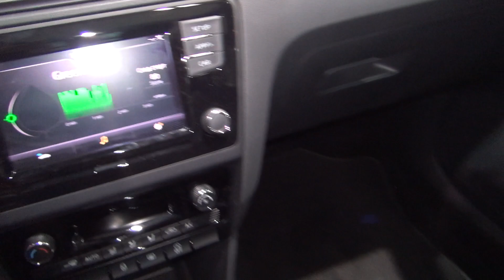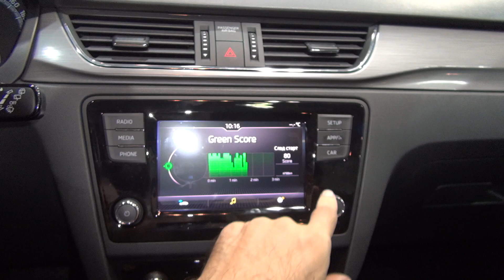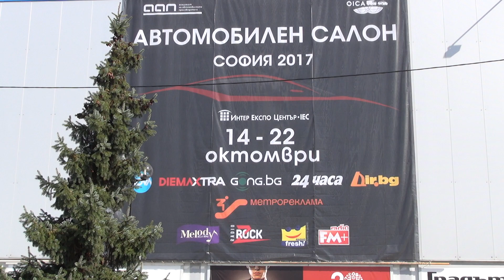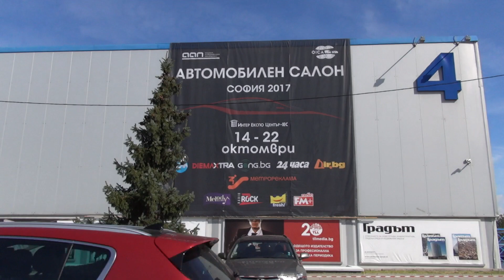Škoda Rapid SB Edition 1.4 TSI 125 hp 7DSG EU6 (2018) Exterior and Interior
2018 Škoda Rapid SB Edition 1.4 TSI 125 hp 7DSG EU6 car seen from outside and inside. The vehicle has 4-cylinder, 1395 ccm, 92 kW (125 hp) petrol engine. Max torque 200 Nm at 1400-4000 rpm. Transmission is automatic 7-gear, DSG. Top speed 205 km/h. Acceleration from 0 to 100 km/h for 8.9 seconds. Fuel consumption 6.2 l/100 km urban, 4.2 l/100 km extra-urban, 4.9 l/100 km combined. Carbon dioxide emissions of 115 g/km. Color is Moon White Metallic. Climatronic. 6 airbags. ESP includes ABS+MSR+ASR+EDS+HBA. Fog headlights and LED daylights. Radio Škoda Bolero with 6.5" display. Bluetooth and USB port, SD card slot. Rear parking sensors. Alloy wheels Vigo 7.0J x 16" - 4 pieces, black. Front and rear electric windows. Style package with panorama glass roff (unopeneable). Black mirrors. Prolonged black spoiler on the fifth door. Tempomat. Multifunction leather steering wheel. Board computer with Maxi-DOT display. Textile mats bundle. Prices start from 13136 EUR. Shown vehicle price is 33611 EUR.